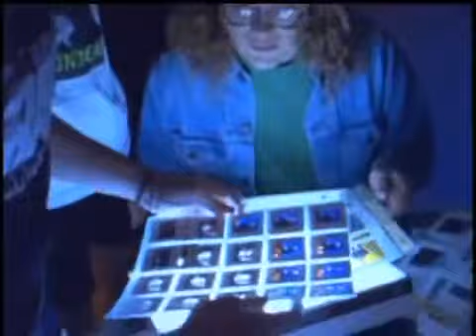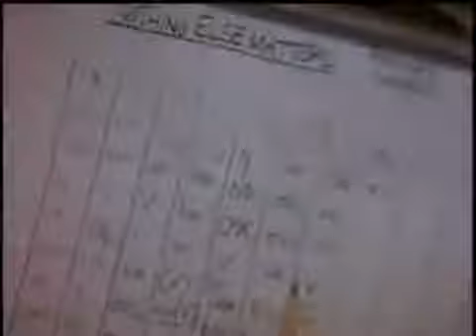Metallica - Nothing Else Matters (official video clip)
Metallicas didirikan pertama kali di Los Angeles - Amerika Serikat dengan nama TheYoung of Metal Attack. Beberapa bulan kemudian grup ini berganti nama dengan Metallica yang konon merupakan gabungan kata Metal dan Vodca. Nama Metallica sendiri sebenarnya adalah nama yang diusulkan untuk sebuah majalah musik yangdicuri oleh Lars Ulrich sebelum majalah tersebut mendapat nama tersebut.
Formasi pertama Metallica adalah Lars Ulrich (drum), James Hetfield (vokal dan gitar),Lloyd Grant (gitar) dan Ron Mc Govney (bass). Formasi inilah yang kemudian melahirkan lagu pertama berjudul Hit The Light, yang kemudian masuk album kompilasi rock Metal Massacre tahun 1981.
Setelah Metal Massacre beredar, Grant dan Ron mengundurkan diri. Posisi Grant digantikan oleh Dave Mustaine dan posisi Ron digantikan Cliff Burton. Formasi ini kemudian pada Juli 1982 mengeluarkan demo-album No Life Till Leather. Demo inilah yang kemudian mengantarkan Metallica mendapatkan agen dan kemudian hijrah keNew York.
Pada 1983, Metallica berencana akan melakukan tur pendek kebeberapa kota. Sayang Hetfield dan Mustaine malah terlibat perseteruan, hingga akhirnya Mustaine keluar dan kemudian mendirikan Megadeth. Posisi Mustaine digantikan oleh Kirk Hammett , gitaris dari grup Exodus. Formasi ketiga inilah yang kemudian mengeluarkan album Kill 'Em All pada bulan Mei 1983.
Pada tahun 1984, Metallica semakin besar dengan menerbitkan album Ride the Lightning. Album ini bertahan 50 minggu dalam Billboard Top 200. Demi memperlancar promosi mereka juga mengeluarkan mini album Jump In The Fire.
September 1985, Metallica memproduksi album Master Of Puppets. Kembali Metallica masuk Billboard Top 40 selama 72 minggu. Album ini merupakan album yang meraih platinum tanpa single dan video.
Tanggal 27 September 1986, dalam perjalanan tur ke Skandinavia - bus yang mereka tumpangi mengalami kecelakaan dan Cliff Burton (bass) meninggal dunia. Peristiwa ini begitu memukul seluruh anggota band. Bahkan Dave Mustaine yang telah mendirikanMegadeth, mengenang kematian Cliff dalam lagu In My Darkest Hour (album Megadeth: So far.. So Good.. So What!). Oktober 1986, posisi Cliff Burton digantikan oleh Jason Newsted, basis dari grup Floatsam And Jetsam.
Album ...And Justice For All beredar September 1988. Disinilah Metallica mulai mengeluarkan video klip. Video pertama mereka adalah untuk lagu One, video ini mencapai nomor 1 di MTV. Keberhasilan ini kemudian mendorong produksi video klipCliff 'Em All sebuah video kenangan untuk Cliff Burton.
Akhir 1990 album Metallica direkam. Album ini membuat Metallica mencapai penjualan quadruple platinum dan menjadi album nomor satu di delapan negara Amerika dan Eropa. Serta meraih penghargaan Grammy Award, kategori Penampil Metal Terbaik dua tahun berturut-turut.
Basis jason Newsted mengundurkan diri dari band setelah bersitegang dengan James Hetfield. Perseteruan ini disebabkan Jason Newsted lebih menghabiskan waktu dengan proyek-nya sendiri. Anggota band yang lain menganggap Metallica harus diutamakan, meskipun pada saat itu Metallica sedang vakum.
Grup ini pada saat ini beranggotakan Lars Ulrich (drums), James Hetfield (vokal dan gitar), Kirk Hammett (gitar) dan Robert Trujillo(bass). Mantan anggota lainnya termasuk Ron McGovney (bass), Dave Mustaine (gitar), Cliff Burton (bass) dan Jason Newsted (bass).
Pada tanggal 10 Agustus 2008 Metallica akhirnya telah menyelesaikan proses rekaman album studio baru mereka yang ke sembilan "Death Magnetic" yang diluncurkan pada tanggal 12 September 2008 di seluruh dunia.Album tersebut diproduseri oleh "Rick Rubin" dan proses rekaman dilakukan di Sound City Studios, Shangri La Studios dan di studio Metallica sendiri. Single dan video klip pertama mereka "The Day That Never Comes" akan dirilis akhir bulan ini. Sebagai tambahan anda dapat mengunduh semua lagu dari album tersebut untuk digunakan dalam game "Guitar Hero III" pada hari saat peluncuran album "Death Magnetic" tersebut.
Pada 1 November 2011, metallica bersama Band Lou Reed merlilis album dan pada 13 desember 2011 mereka mengeluarkan EPmereka yang terbaru berjudul "Beyond Magnetic".